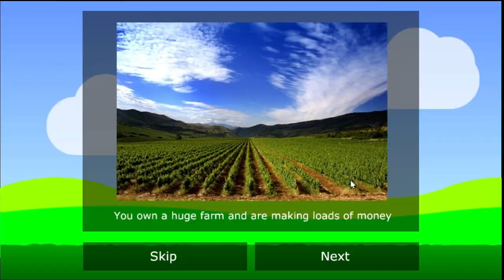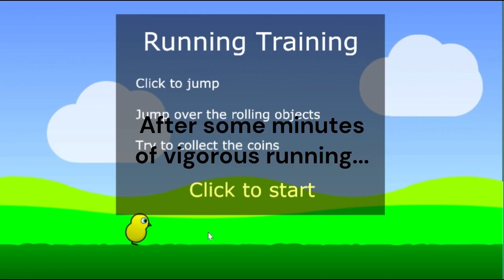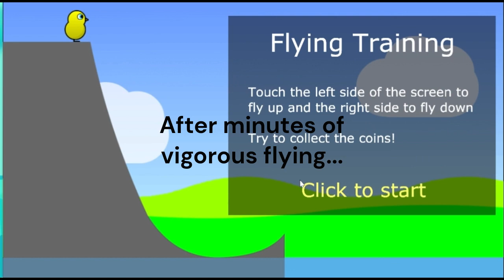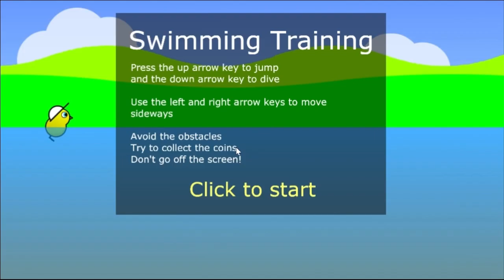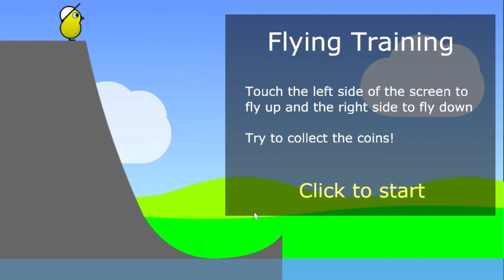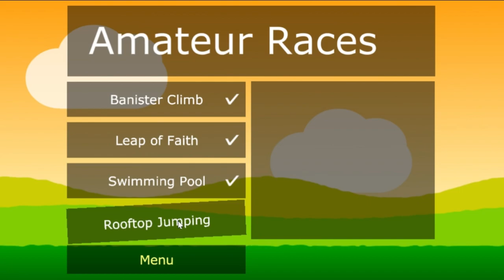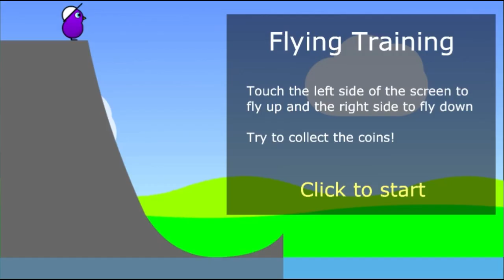Duck Life Original (with music and commentary)